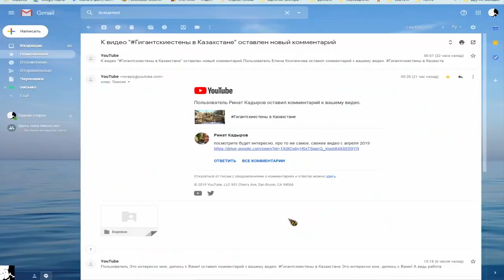Гигантские стены Казахстана 2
По признанию ученых, наши знания за последние сорок лет возросли ненамного и количество загадок, окружающих эту планету, не уменьшается, а наоборот, возрастает.